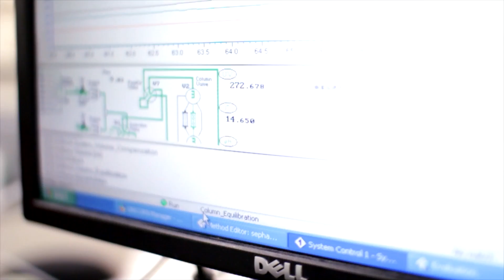Cambridge, London and Oxford: World-leading hub for cell and gene therapy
Discover more about the research, trials, funding and partnerships that are driving cell and gene therapy regenerative innovation in the golden triangle of Cambridge, London, Oxford and the greater south east of England.

Hear from experts representing government, industry and academia that are helping to make the golden triangle one of the world's leading hotspots for cell and gene therapy research and development.